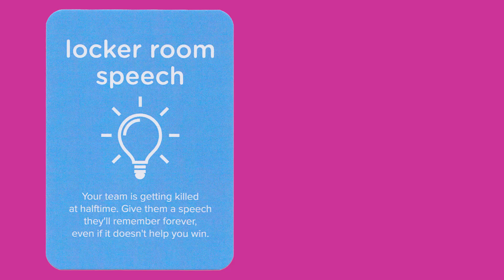What's Your Point? - Sample Gameplay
Featuring all of the best slides and off-the-wall presentation suggestions from the hit comedy show Speechless Live, What’s Your Point? includes everything you need to throw an unforgettable game night full of insane product pitches, hilarious TED talks, silly sermons and weird wedding toasts!